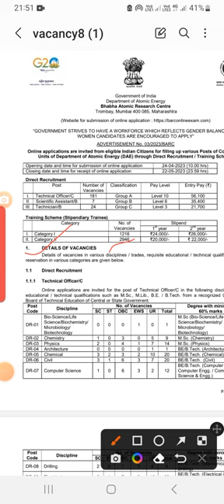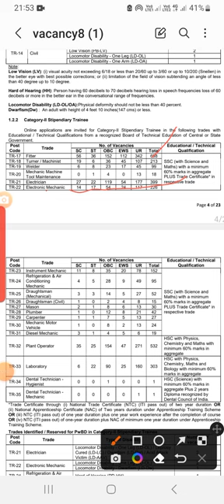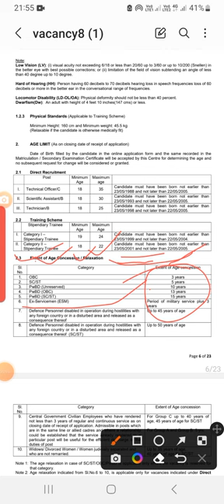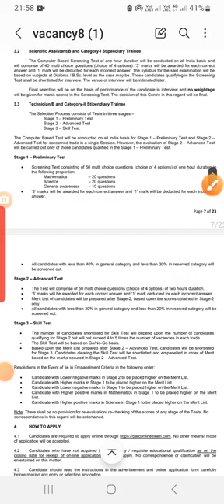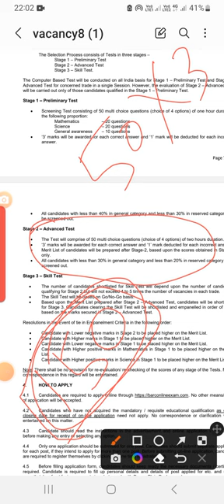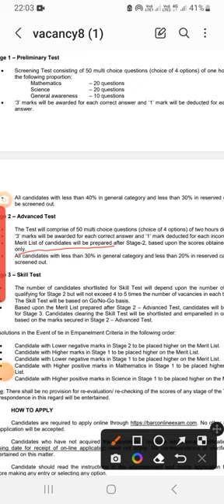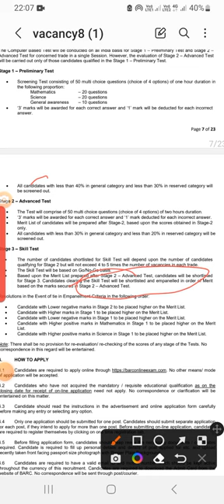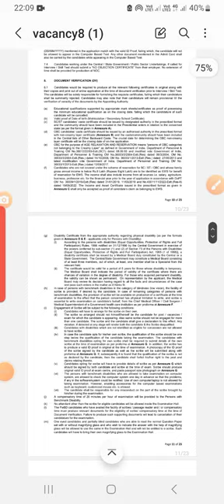भाभा एटॉमिक रिसर्च सेंटर मे आईटीआई पर बड़ी भर्ती ||Electrician topic study